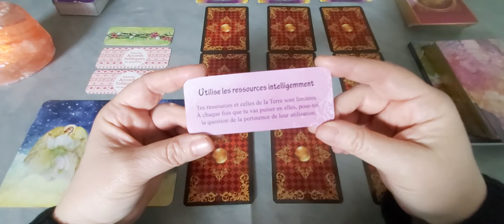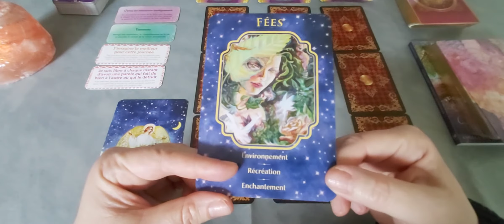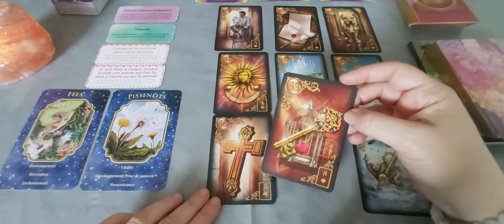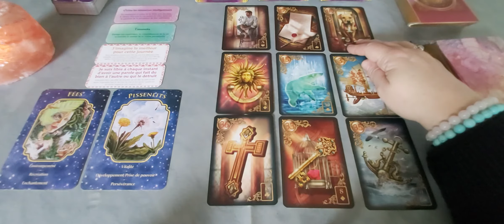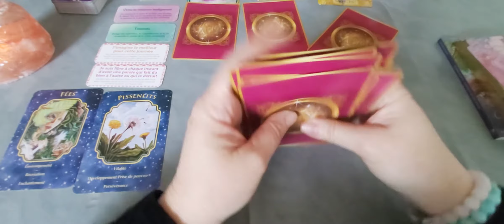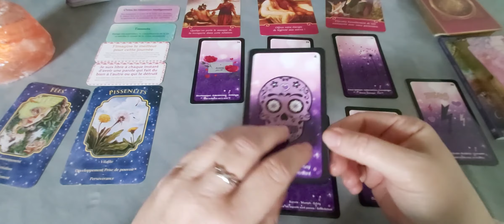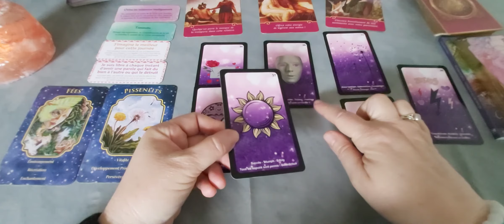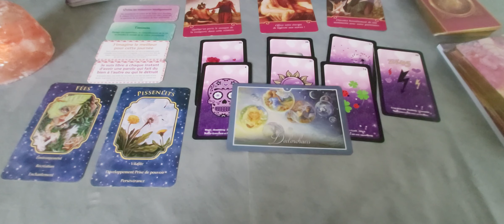Les énergies du week-end des 17 et 18 avril : Reprenez le pouvoir de votre vie.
A bientôt.
Cécile.🌞